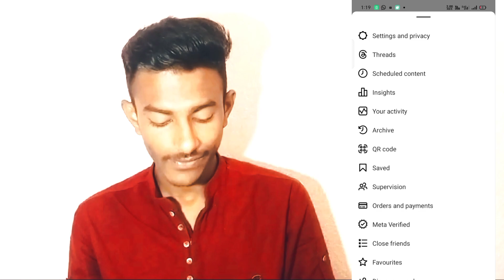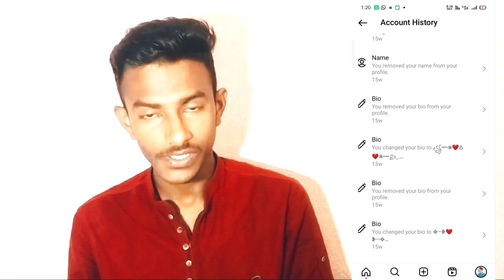instagrarm account history delete kaise kare || instagram ka account history kaise delete kare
Video Topic :- Aaj ke iss video mein meine bataya hai ki Instagram ka account history delete kaise kare

1} INSTAGRAM KI WATCHED HISTORY DELETE KAISE KARE
{2} HOW TO DELETE INSTAGRAM WATCH HISTORY
{3} instagram ki search history kaise delete kare
{4} how to delete watch history from instagram
{5} instagram ki search history kaise delete kare
{6} how to delete instagram watch history
{7} how can i delete instagram search history
{8} delete instagram search history permanently
{9} how can i delete my instagram search history

{10} how to delete igtv watch history on instagram
{11} how to delete watch history in instagram
{12} how to delete the instagram history
{13} how to remove instagram watch history
{14} how to delete watch history on instagram
{15} how to delete igtv watch history on instagram
{16} how to delete watched videos on instagram
{17} instagram watch history delete
{18} instagram watch history kaise dekhe
{19} instagram igtv watch history
{20} instagram mein watch history kaise dekhe

{21} instagram ki watch history kaise dekhe
{22} instagram se watch history kaise delete kare
{23} watch history on instagram
{24} instagram reels watch history
{25} instagram video watch history
{26} how to delete video call history on instagram
{27} how to view instagram video call history
{28} how to delete watched videos on instagram
{29} watch history dekhe instagram
{30} instagram me watch history kaise dekhe